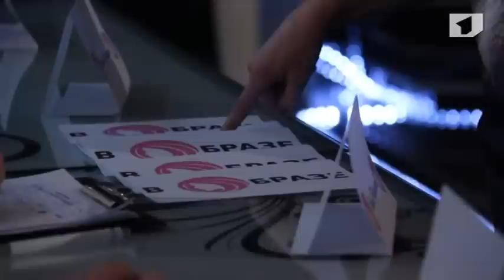Проект "В образе" 30/03/13